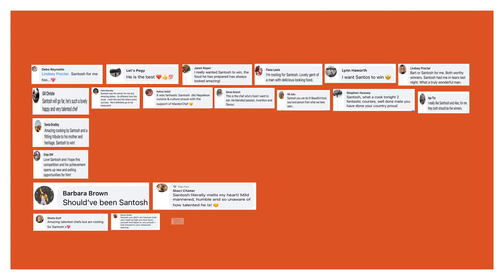Short Biography of SuperStar Chef, Santosh Shah from MasterChef UK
This is the Short Biography of Santosh Shah, The first runner up of Masterchef UK 2020.

Material taken from
Santosh Shah's FB
BBC One Master Chef UK 2020

Copyright
The Himalayan Vibes